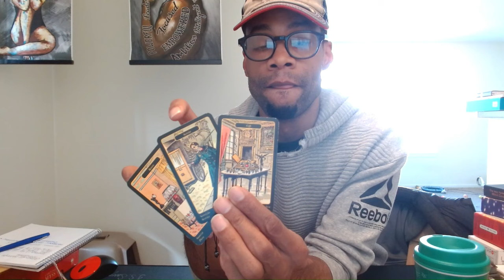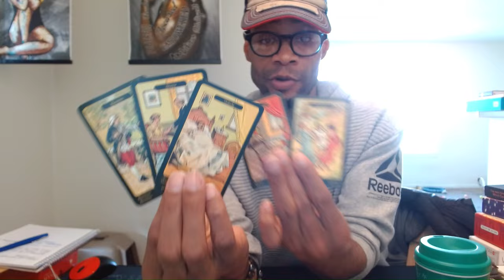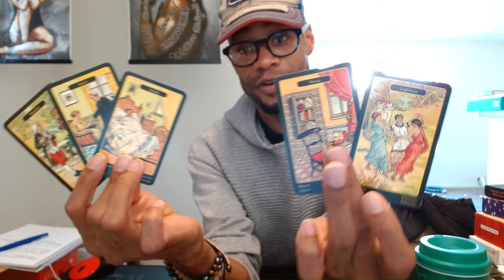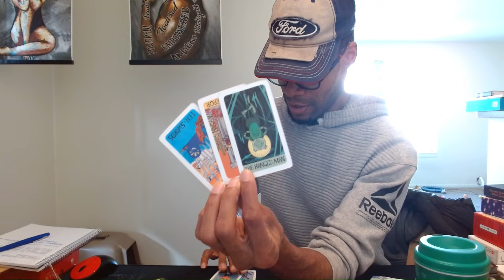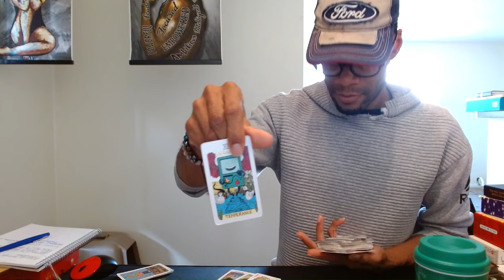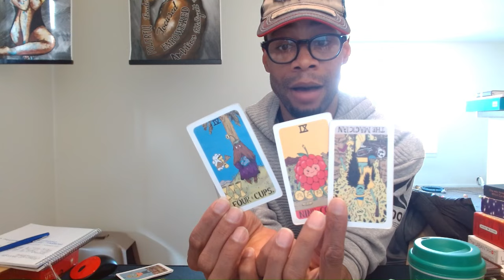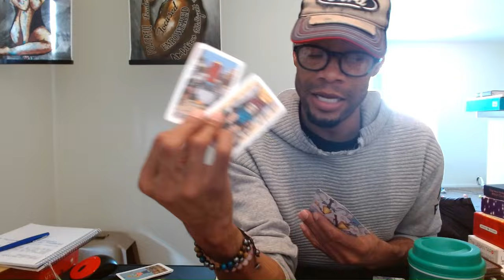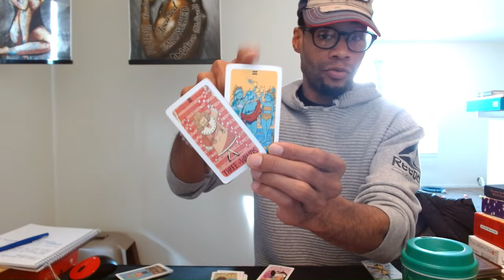INTERVIEW WITH SOME 🥷 H!TMEN! KARMIC COUPLE KEEP SOLICITING MOFOS TO TAKE YOU OUT!